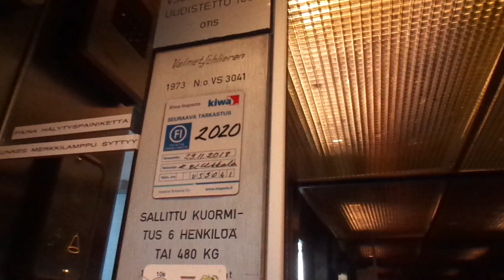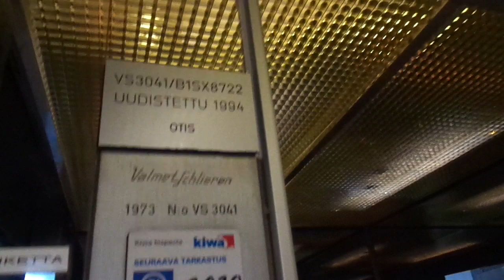Amazing Old 1973 VALMET-Schlieren (mb OTIS 1994) Traction Elevator @ Rantakatu 16, Kokkola, Finland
Location: Rantakatu / Strandgatan 16, Kokkola / Karleby, Finland
Brand: VALMET-Schlieren
Modernized by: OTIS (more like upgraded)
Type: Traction
Year installed/modernized: 1973 / 1994 (modernization turning 25 years old in 2019)
Floors served: 8 ((K), 1, 2, 3, 4, 5, 6, 7)
Capacity: 6 persons or 480 kg
Serial: VS 3041; B1SX 8722